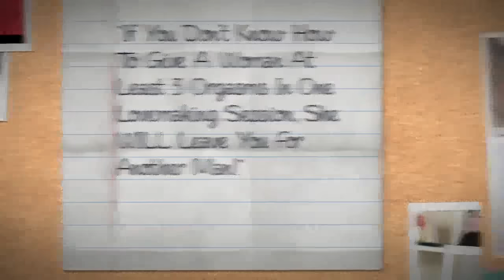milena velba candy shop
milena velba